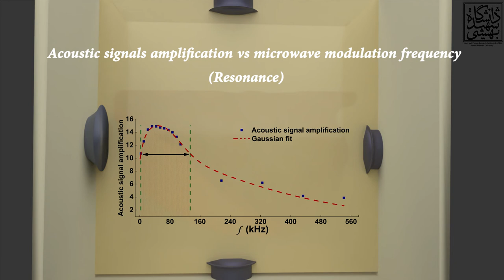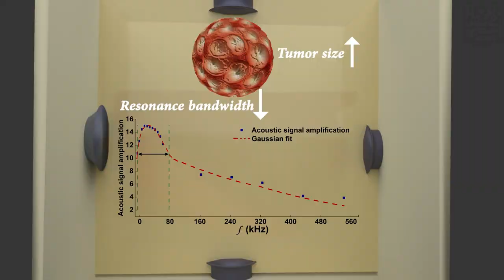An improved technique based on microwave-induced thermoacoustic imaging for breast cancer screening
Thermoacoustic tomography is an emerging medical imaging technique combining the benefits of microwave imaging and ultrasound. This imaging method has a great potential to be used for breast cancer screening due to detecting early-stage breast cancer with high contrast and high resolution. It has been proven that applying a special regime of microwave pulses can evoke the resonance phenomenon in thermoacoustic. Here, a breast tumor detection technique is proposed based on utilizing the resonance phenomenon and the relationship between sample size and resonance bandwidth. The location of the tumor is also estimated by an explicit method. This technique eliminates the need for image reconstruction. In this method, the size and location of the tumor can be obtained using only three acoustic transducers. The results demonstrate the feasibility of a safe, fast, and low-cost thermoacoustic detection method for skin and breast cancers.